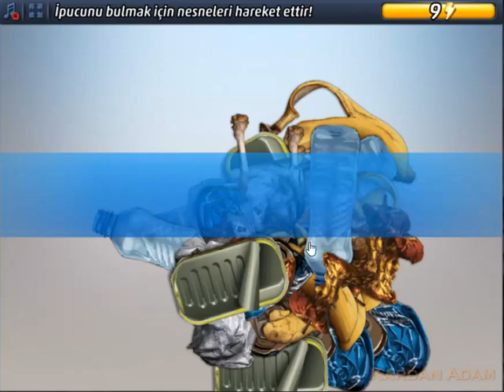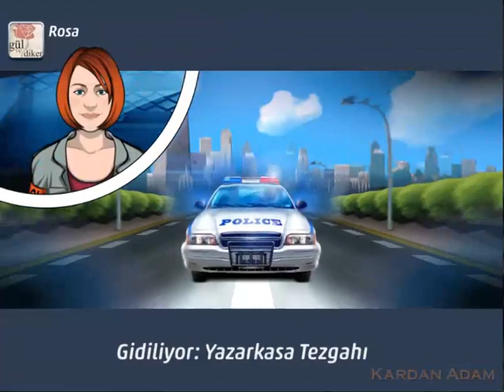Criminal Case-GrimsBorough-Kemiklerine Kadar Yanmış-Sanayi Bölgesi-Case #9_3